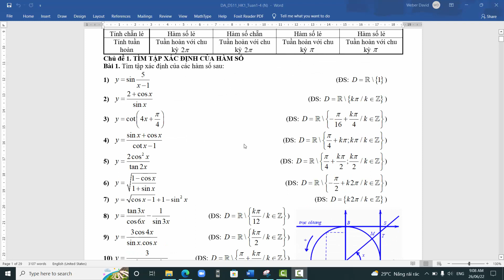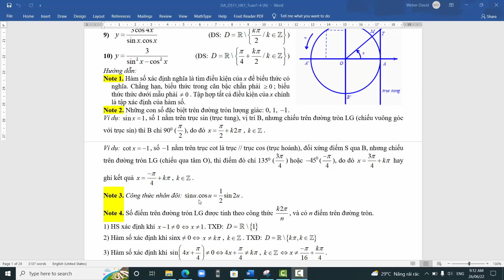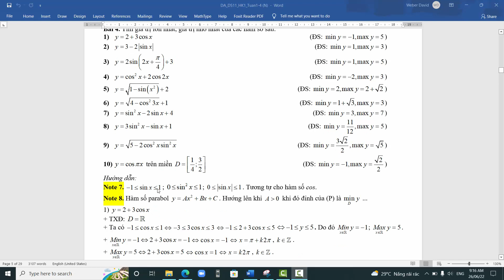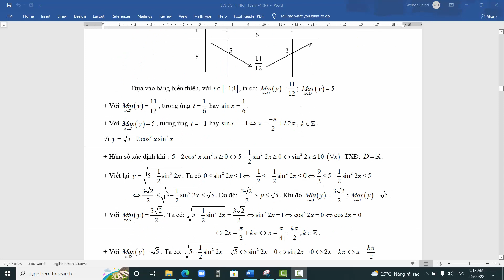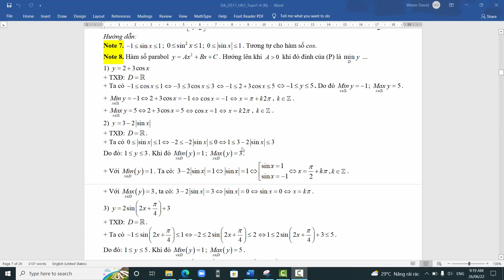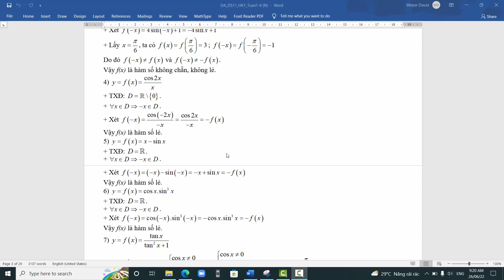Ôn Toán || Toán 11 - Học hè với nội dung tuần 1, Đại số Giải tích, bài Hàm số lượng giác ^v^ vui vẻ.